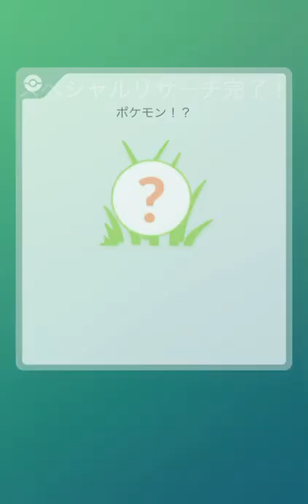【ポケモンGO】シェードジャングル ポケモン発見！ [Pokemon GO] Shade Jungle Pokemon Discovered!